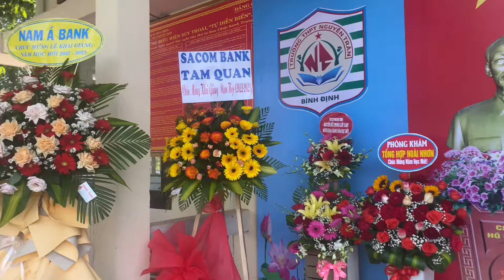Toàn cảnh lễ khai giảng THPT Nguyễn Trân TX Hoài Nhơn Tỉnh Bình Định 5.9.2022